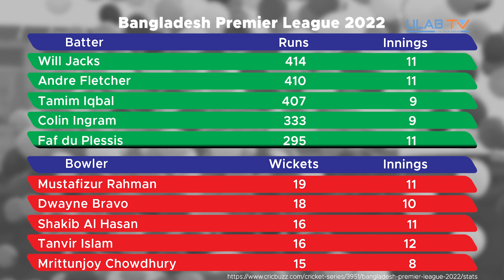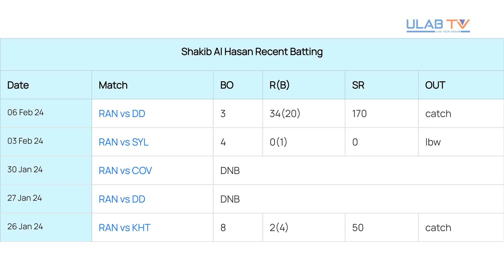দর্শকের প্রত্যাশা পূরণে কতোটা সফল বিপিএল ? ইউল্যাব টিভি । ULAB TV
গত ১ যুগ ধরে বিসিবি আয়োজন করে আসছে বিপিএল। এই এক যুগে বিপিএল কতটা দর্শকের মন জয় করতে পারছে , এই বিপিএলের ভবিষ্যৎ কী ?

Executive Producer:Nazmul Bappy
Producer: Toufik Abname Emon
Host:Toufik Abname Emon
Cinematographer: Md Rezanul Islam Raz
Editor: Md Rezanul Islam Raz